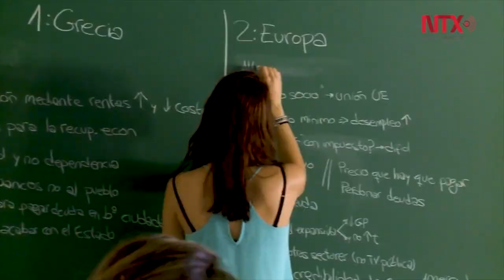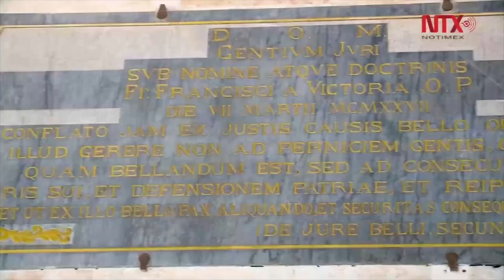Firman Notimex y Universidad de Salamanca convenio de colaboración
Fortaleciendo las ya estrechas relaciones entre México y España, la Agencia de Noticias del Estado Mexicano (Notimex) y la Universidad de Salamanca (USAL) firmaron hoy un convenio de colaboración para la difusión de las actividades culturales, científicas y humanísticas de la conmemoración del VIII Centenario de la Casa de Estudios.